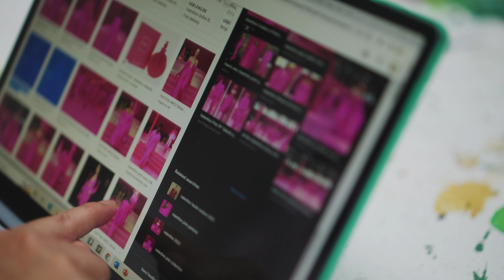Keys to Success in the Fashion Business | Hult New York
“It starts here in the classroom—where you build your dreams,” says Caryn Pang, PhD. Discover the traits needed to make it big in the fashion business directly from Caryn speaking at our New York rotation center."